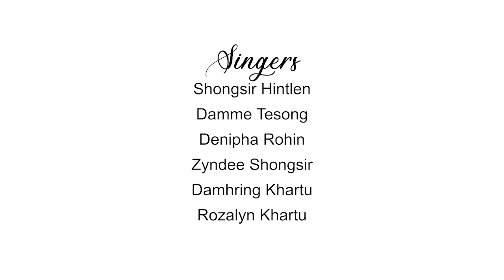Oh Enthiing Yen (Oh Holy Night) | Monsang Gospel Musicians